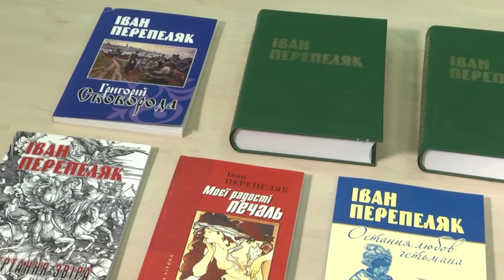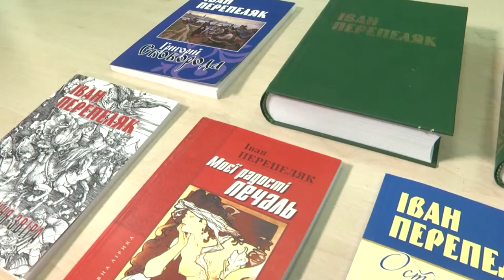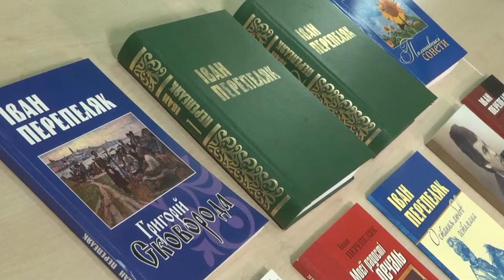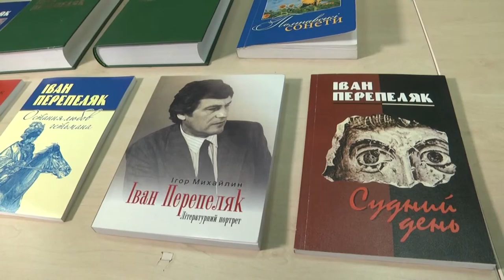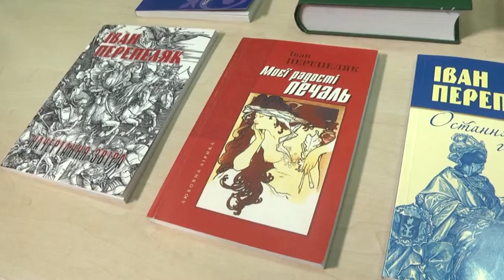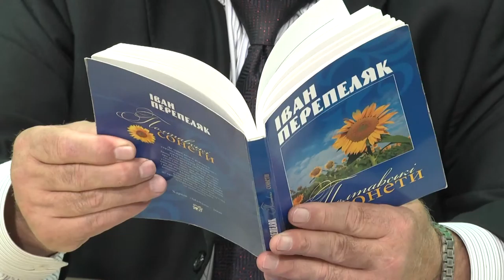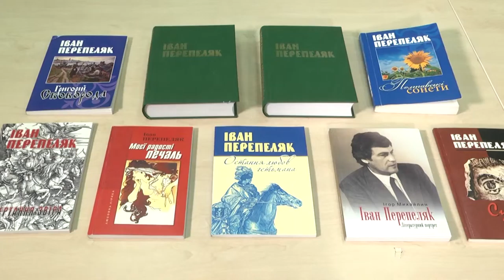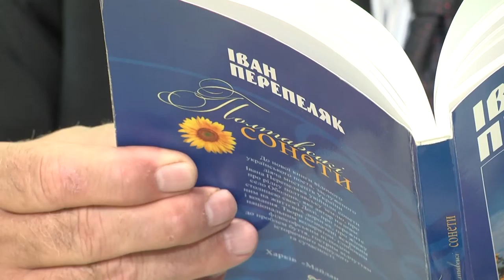Слобожанщина Слово. Выпуск 116. Иван Перепеляк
Партнер показа В гостях у ведущего программы Юрия Вирченко Иван Перепеляк: поэт, переводчик, эссеист.